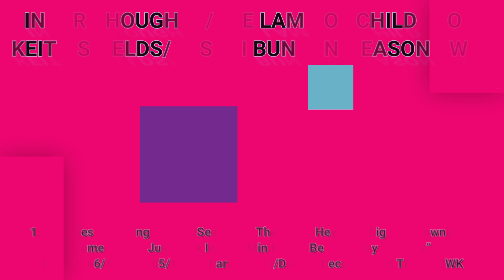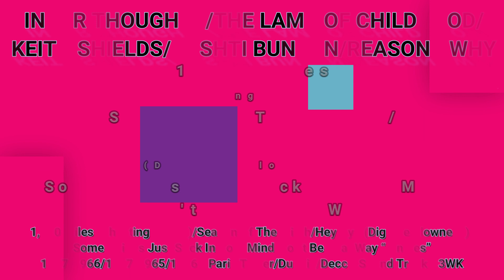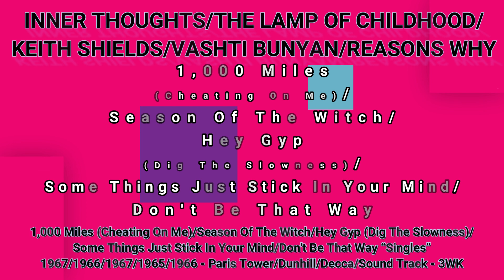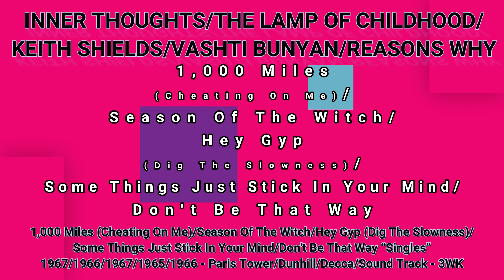INNER THOUGHTS/THE LAMP OF CHILDHOOD/KEITH SHIELDS/VASHTI BUNYAN/REASONS WHY-Titles Below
1,000 Miles (Cheating On Me)/Season Of The Witch/Hey Gyp (Dig The Slowness)/Some Things Just Stick In Your Mind/Don't Be That Way (vinyl)

3WK.COM records from Technics SL-1200MK2's and Pioneer PLX-1000 turntables. 3WK.COM phono cartridge catalogue includes: Ortofon 2M Bronze, Ortofon 2M Blue, Ortofon 2M Red, Audio-Technica AT-VM95ML, Audio-Technica AT-VM95E, Shure M44-7.